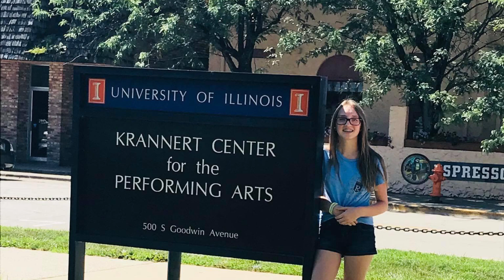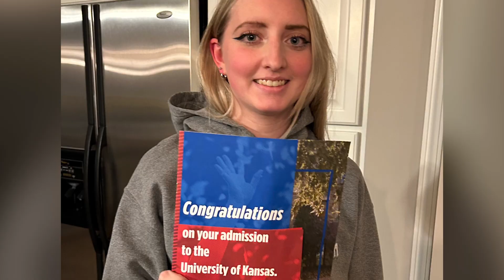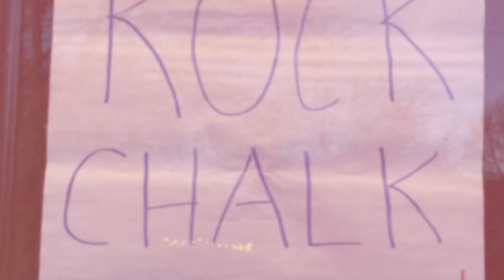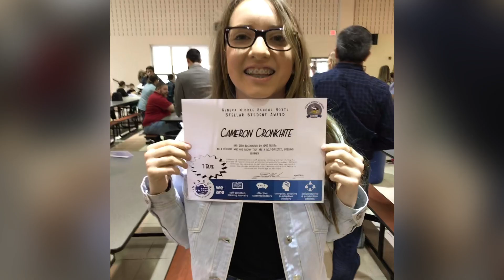Cameron photo show